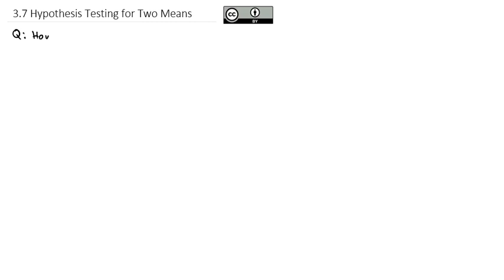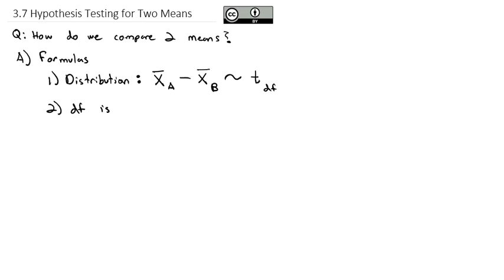3.7 Hypothesis Test for Two Means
Using the TI-83/84 calculator to conduct a hypothesis test to compare two means for a difference between two groups